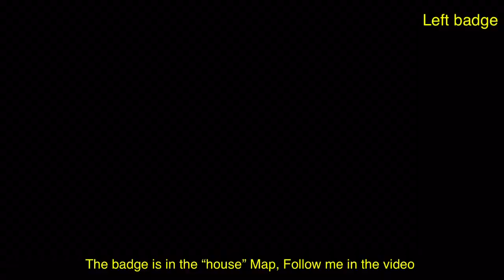How To Get “LEFT” BADGE in TREVOR CREATURES WORLD | ROBLOX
In this video i will explain How To Get “LEFT” BADGE in TREVOR CREATURES WORLD | ROBLOX

Thanks for watching guys, i hope you enjoy one of my video by the way dont forget to click like if you like the video, comment if you have some ideas for next future video and subscribe it really helps me alot
Let us build this channel together by Comment what video should i do next, your advice for next video etc